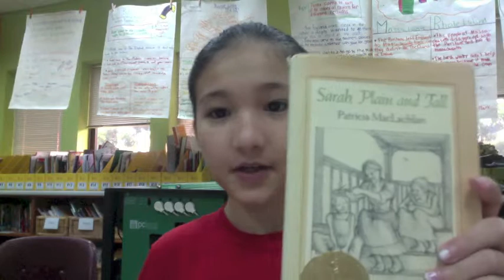Sarah, Plain and Tall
Sarah, Plain and Tall 1